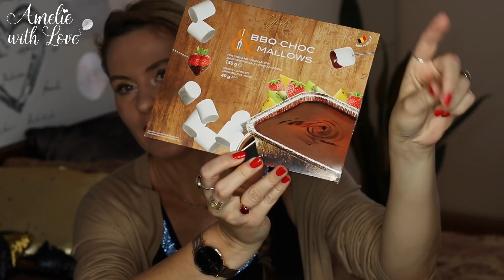XXL ACTION HAUL * NEW IN * Dekoration, Haushalt, Lifestyle * Amelie with Love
Heute zeige ich Euch meine neuen Sachen vom Action. Viel Spaß!

Alles Liebe!
Eure Amelie ♥

Mein Brotbackautomat
Meine Schminkaufbewahrung

Ab 80 Euro Warenwert bekommt Ihr die 3er Caviar Deluxe Ampulle GRATIS dazu! Das Ganze gilt nur eine Woche vom 8. bis 16.Juni

Yuniqu (mit AMELIE25 spart Ihr 25% auf den ersten Monat)

Ich verlinke Euch möglichst alle Produkte, damit ihr sie einfach schneller finden könnt!
Wenn ich andere Youtuber schaue, und die alles verlinkt haben, freue ich mich auch immer denn das spart einfach Zeit!
Zum Links-verkürzen benutze ich die Seite bitly.com, dass die Links nicht die ganze Infobox einnehmen.